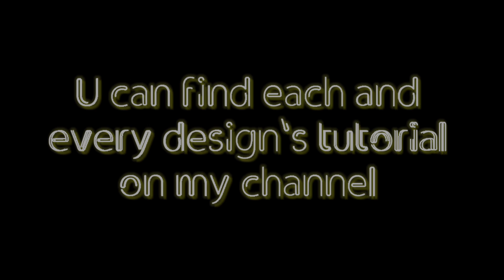My recent Top 30 Mehndi designs (part-2) || Mehndi designs images || mehndi design pics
Stylish floral mehndi design for hands 2021 latest mehndi design

Easy Shaded flower mehndi design for hands 2021 latest mehndi design

in today's video my recent henna design collection

1. roses arabic mehendi design
2. arabic mehndi design for front hand
3. arabic mehendi design
4. mehendi
5. Soni's henna tutorials
6. beautiful mehendi
7. mehendi tricks
8. beginners mehendi
9. festival mehendi
10. mehendi images
11. mehendi video
12. mehendi designs
13. stylish mehendi design
14. simple mehendi design
15. front hand mehendi design
16. floral mehendi

mehndi design
mehandi design
simple mehndi design
mehndi ke design mehndi ki design
dulhan mehandi
new mehandi design
new mehndi
best mehndi designs
simple mehandi
hand mehndi
mehndi ki designs
bridal mehndi
mehndi cone
mehandi mehandi design
mehandi model
designer mehandi
mehandi dulhan